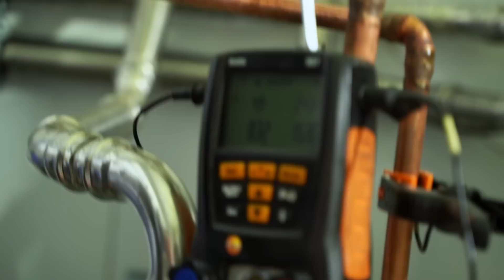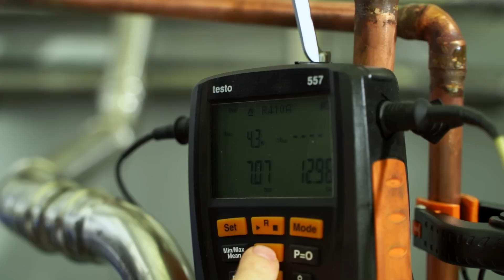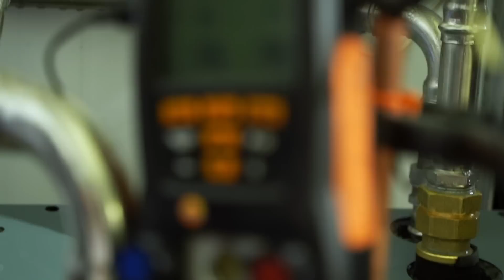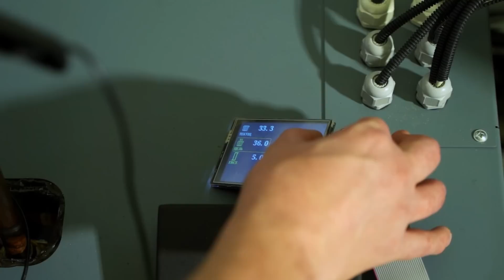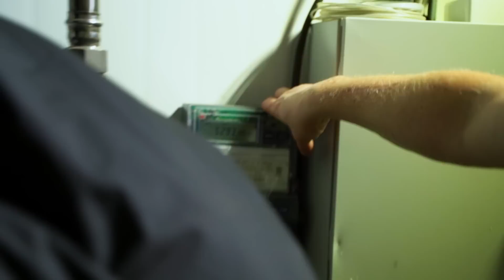Тепловые насосы - описание и фиаско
В этом ролике мы расскажем об устройстве теплового насоса и о проблеме, с которой мы неожиданно столкнулись. Будет интересно.
- старый полезный ролик про тепловые насосы.